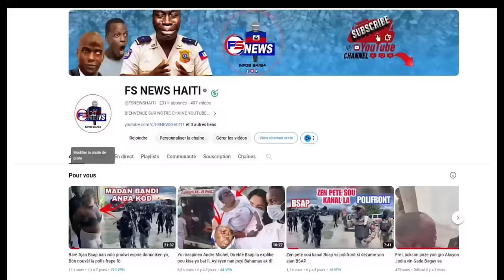Flash: Guy PHILIPPE rejwenn Vladimir POUTINE, Ameriken nan Kouri ak HAITI, PM Garry gen Problèm